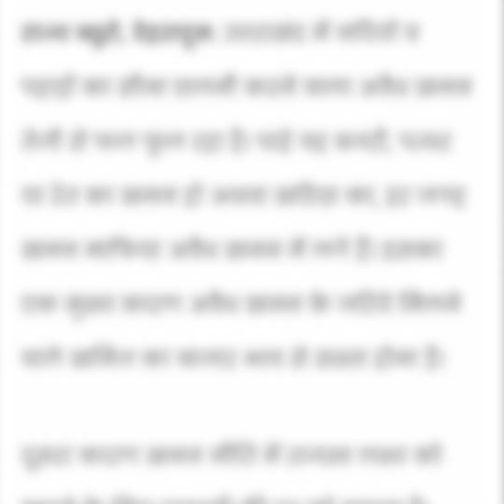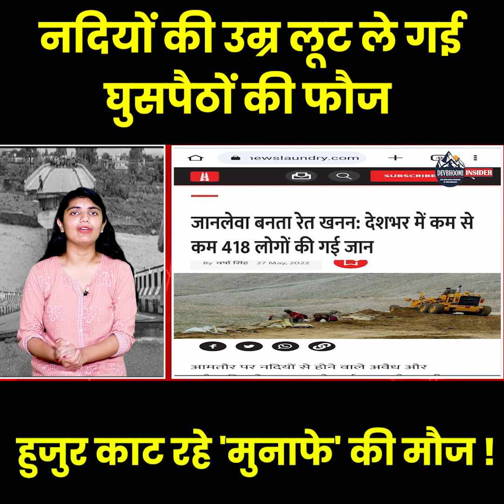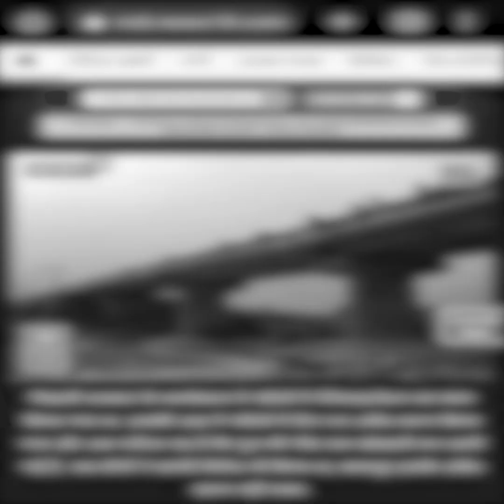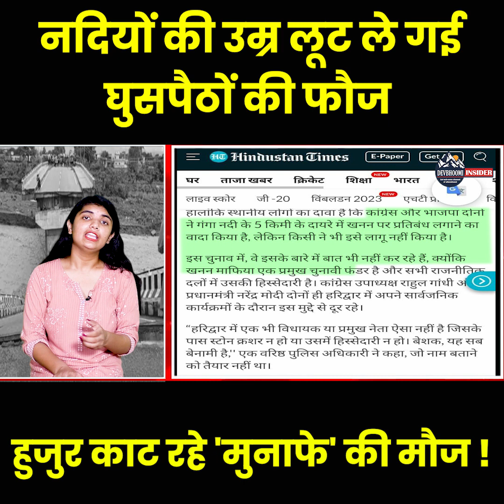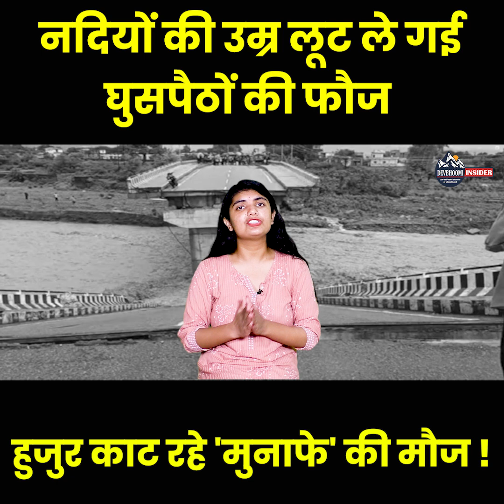मालन नदी का पुल टूटने की असली कहानी क्या है ? ।। 13 साल में ही कैसे टूट पड़ा पुल ।। Special Report।।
मालन नदी का पुल तेरह साल में ही कैसे टूट गया ?
ऋतु खंडूरी के पत्रों पर अधिकारी मौन क्यों रहे ?
क्या वाकई अवैध खनन के भेंट चढ़ा है मालन का पुल ?
ऑडिट रिपोर्ट में पाया गया था असुरक्षित, फिर क्यों नही हुई कार्यवाही ?
सियासत का मुंह मामले में सील क्यो ?